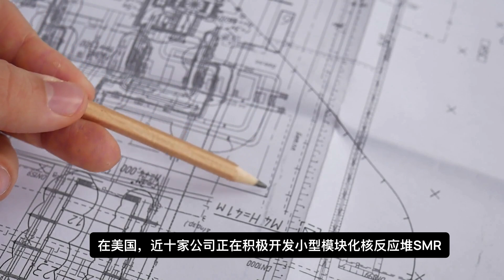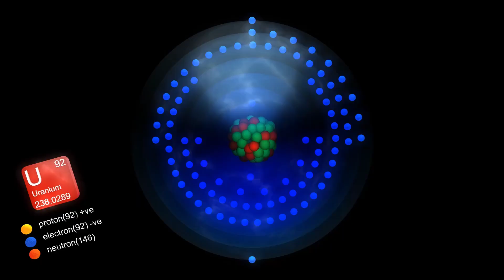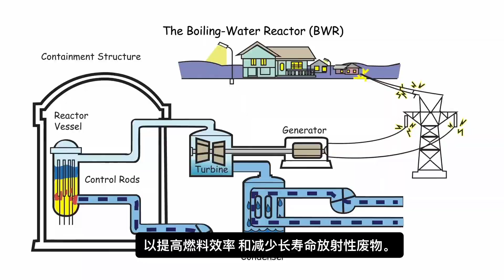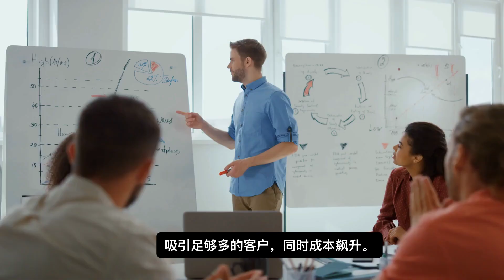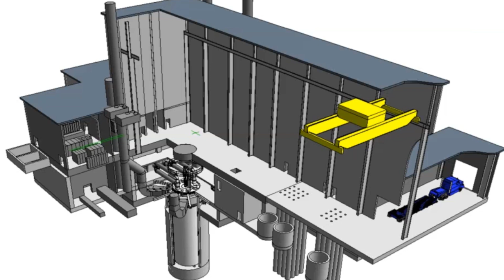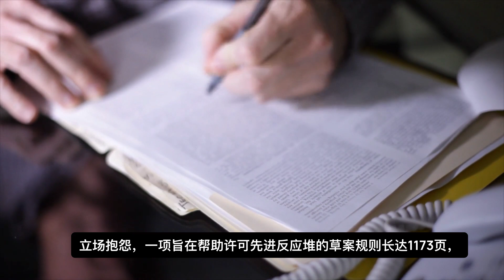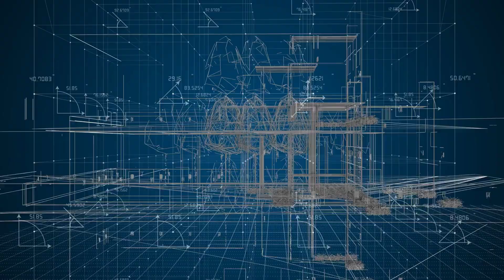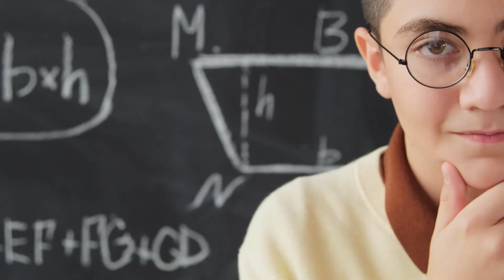小型模块化核反应堆SMR的痛与快乐｜Revolutionizing Energy: The Rise of Small Modular Nuclear Reactors